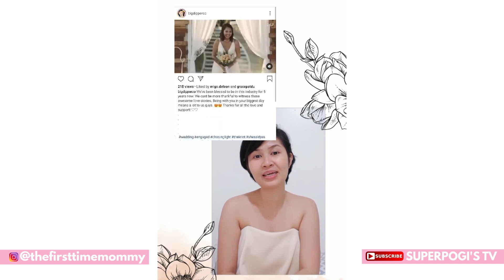June Favorites | Minutes with Mommy | Taylor Family Vlogs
Jelyn Patricio's SOCIALS

1. Watch all of my Monthly Favorites videos

4. Watch succeeding videos and wait for the announcement!

Lucky winner will receive a box full of my Favorite Things for 2019 at the end of the year!